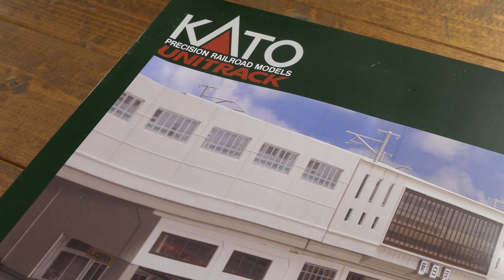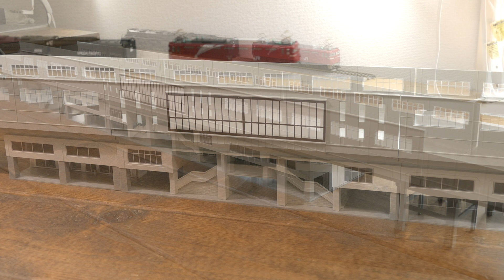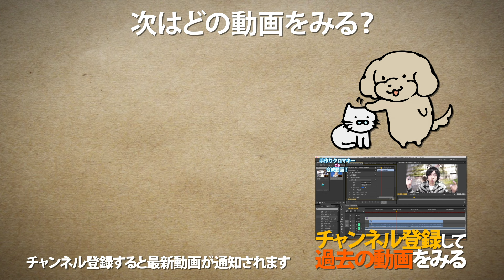KATO 高架駅セットを作る / Nゲージ 鉄道模型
KATO 高架駅セットを組み立ててみました。
イージーキットなので簡単に作ることができ、複線高架レールと組み合わせることで大型の駅を再現することができます。
新幹線に適しているようですが、在来線や私鉄でも遊べるかと思います。

▶︎KATO 高架駅セット

★メンバーコミュニティをはじめました！★

新幹線って長いなー

(SHIGEMON宛)